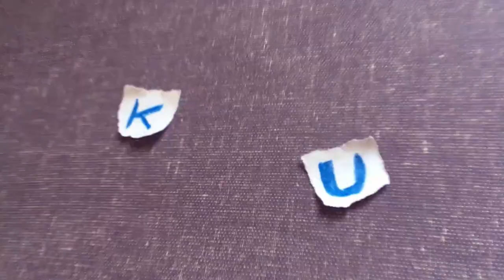Kultura Nieobca - Chiao - Girl from Taiwan about Polish art and culture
Kultura Nieobca project is a series of interviews about Polish culture and art with foreigners living in Poland. In this episode, Chiao Hsu, from Taiwan, talks about Polish paint art and movies about Polish history. Let's discover Polish films and art one more time from the perspective of Chiao.

Kultura Nieobca to projekt serii wywiadów na temat polskiej kultury i sztuki z obcokrajowcami mieszkającymi w Polsce. W tym odcinku, Chiao Hsu z Tajwanu, rozmawia na temat polskiego malarstwa i polskich filmów historycznych i nie tylko. Odkryjmy polskie filmy i sztukę raz jeszcze z perpektywy Chiao.

Sztuka w przybliżeniu // Erwin Sówka - "Moja lauba" Muzeum Śląskie
Pianista, reż. Roman Polański, 2002
fragment trailera
Zimna wojna, reż. Paweł Pawlikowski, 2018
fragment trailera
Karol, papież, który pozostał człowiekiem (Karol the Pope the Man) reż. Giacomo Battiato
produkcja  Polska, Francja, Kanada, Włochy, 2006